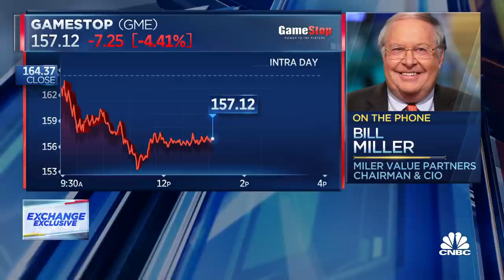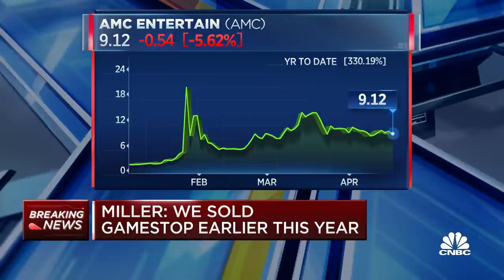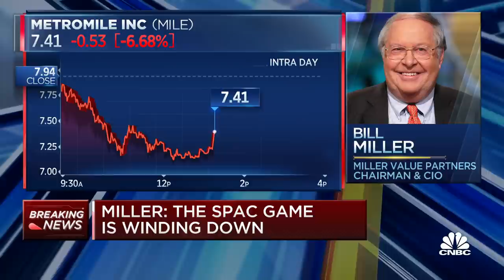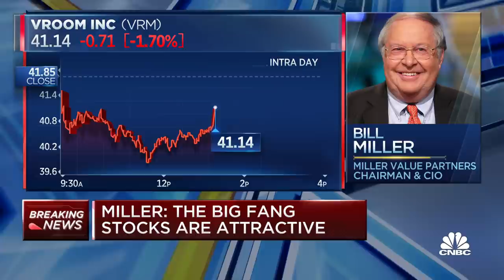Bill Miller: We sold GameStop earlier this year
CNBC's Kelly Evans discusses markets with Bill Miller, chairman and chief investment officer of Miller Value Partners.

Value investor Bill Miller told CNBC on Tuesday that one of his firm’s funds sold its GameStop holdings during the Reddit-fueled frenzy that began earlier this year.

“We had GameStop in our deep-value product, and I think our cost on it was around $4 or something,” Miller said in an interview on “The Exchange.” “When it got into the $70s is when we sold it, then it of course went to $400.”

Shares of GameStop eventually retreated sharply from their Jan. 28 high of $483, falling below $50 at one point in February as the initial headline-grabbing short squeeze came to an end.

However, the stock has remained both volatile and in focus as the video-game retailer announces steps in its digital transformation. GameStop shares were down over 5% Tuesday to around $155 apiece, putting the company’s market cap at nearly $11 billion.

The stock remains up almost 730% year to date and more than 2,600% in the past 12 months. At this time last year, GameStop shares traded below $5.

Miller, founder and chief investment officer of Miller Value Partners, said his firm has shied away from GameStop and other so-called meme stocks that are popular with investors who are active on online message forums.

“They’re not of interest right now because they’re in the grip of the Reddit crowd and you’re not able to actually analyze them in the same way you’re able to other things because the price is dominating the fundamentals,” said Miller, who managed a fund that beat the S&P 500 for 15 consecutive years while he worked at Legg Mason.

Miller also told CNBC he remains bullish on bitcoin, saying that demand continues to outpace supply of the world’s largest cryptocurrency by market value. “That’s all you really need to know, and that means it’s going higher,” he said.